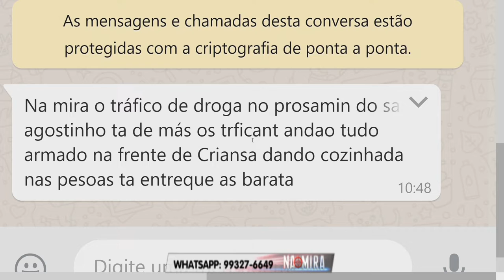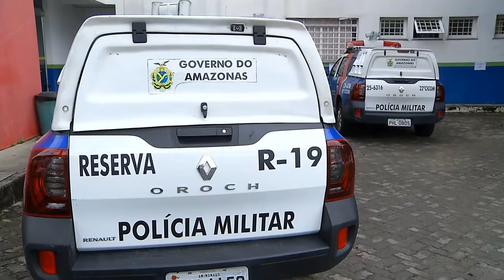Na Mira (22.04.2019) 03º Bloco